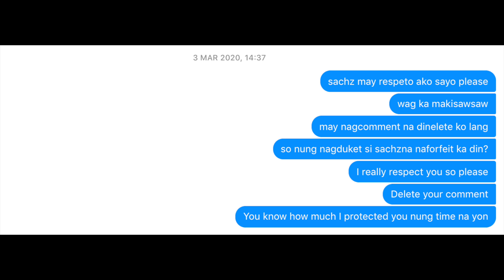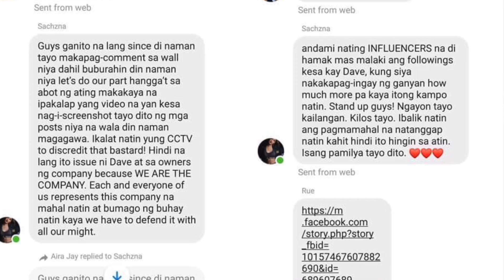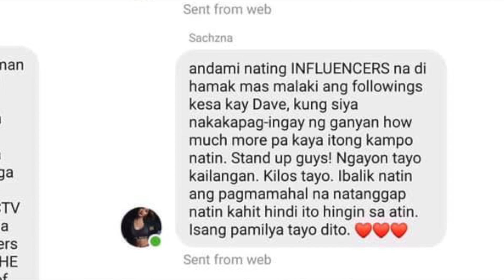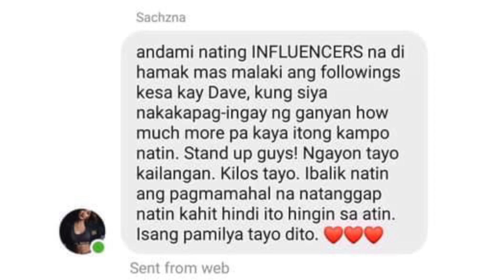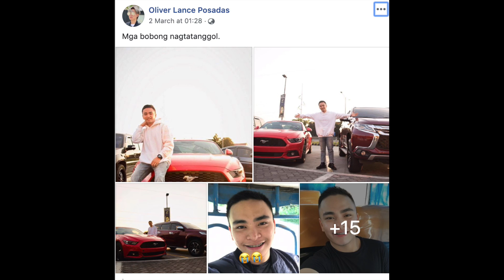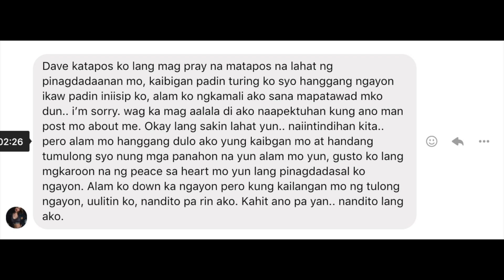Sachzna Laparan apologizes about the "THING" she did | Dave Villanueva Reaction Video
Hello mga ka-PANALIG, this is my Reaction Video on SachznaLaparan about what she did.

Thank you and Godbless.